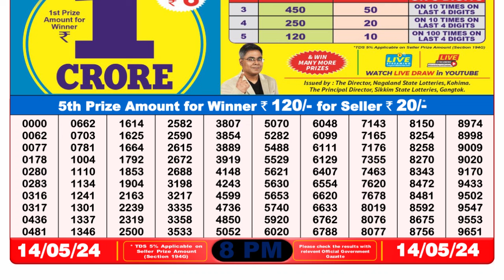Nagaland Lottery Sambad Live 8pm 14.05.24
Nagaland Lottery Sambad Result 8pm 14.05.24 Dear Lottery Live